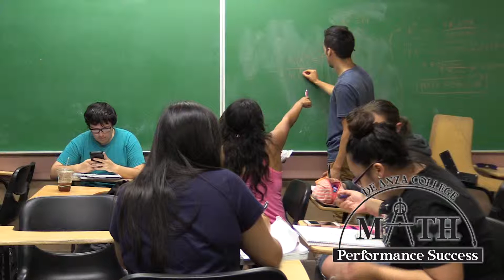Math Performance Success (MPS) | De Anza College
The Math Performance Success (MPS) Program at De Anza College is a team of instructors, counselors and tutors who work closely with students to provide a supportive environment and help students succeed in Math. If you have had a tough time with math in the past, MPS can help!

As this video shows, MPS has expanded with its Jump-Start program to assist students with classes they would take to pursue a variety of majors and careers, including those related to STEM (science, technology, engineering and math).

De Anza College is always at or near the top in transfers to four-year universities. We offer programs, degrees and certificates to fit your needs, and plenty of campus activities to enhance your college experience. We welcome and support a diverse student body, with student services that will help you succeed!

• Regularly featured for our success rates, including on CNN Money

• 70 degrees, 97 certificates and more than 1,600 courses

• Unique attractions – California History Center, Cheeseman Environmental Studies Area, Euphrat Museum of Art,  De Anza Planetarium and Visual & Performing Arts Center

• 19 athletics teams